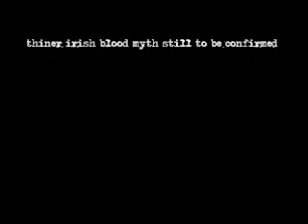tongue piercing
12g 11/16 tongue piercing done by rubenglew